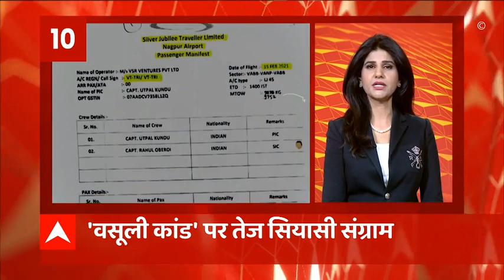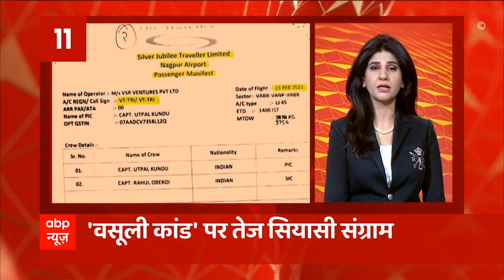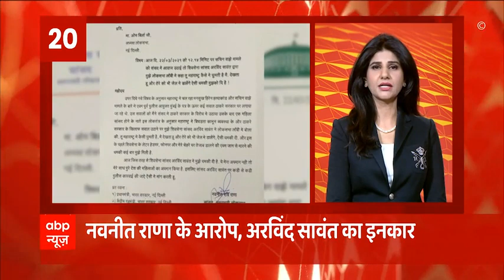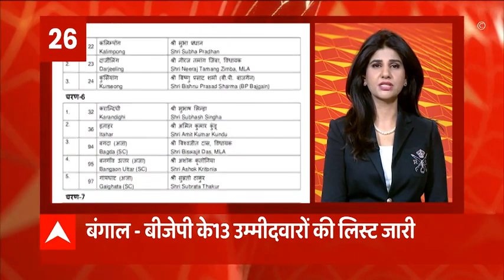45 साल से ज्यादा उम्र के लोगों को भी लगेगा टीका | फटाफट खबरें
अगर आप कोरोना वैक्सीनेशन के लगावना चाहते हैं तो आरोग्य सेतु ऐप के जरिए भी आप ये काम घर बैठे आसानी से कर सकते हैं. हम आपको आसान स्टेप्स बता रहे हैं जिसके जरिए आप अपना रजिस्ट्रेशन करवा सकते हैं.